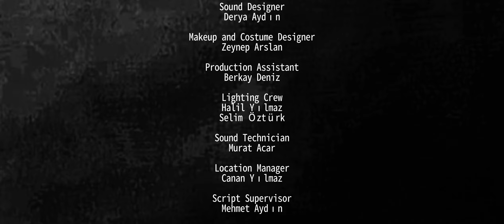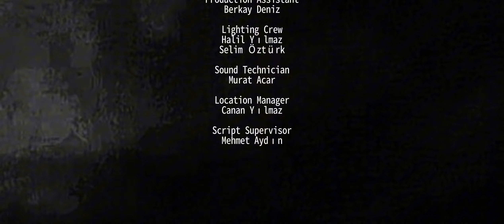UNKNOWN / Short Horror Film (gerilim/thriller) amateur short film shooting methods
"UNKNOWN" isimli amatör kısa film ( VERSION 2 )…
Filmim hakkında yorumlarınızı ve eleştirilerinizi bekliyorum.

Sizce bu filmin devamı gelmeli mi?

YARATIK SAHNESİ YETERİNCE KALİTELİ VE VURGUSU YETERİNCE GÜÇLÜ OLMUŞ MU?

AMATEUR FILM SHOOTING TECHNIQUES:
ESSAY 169.